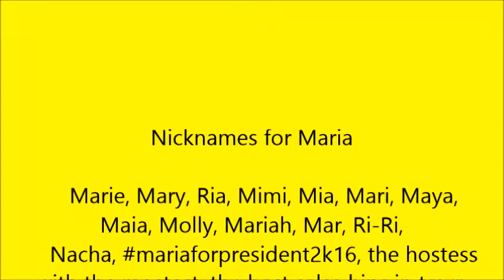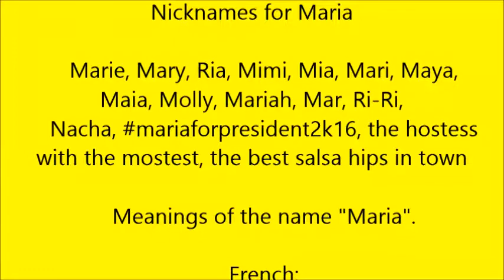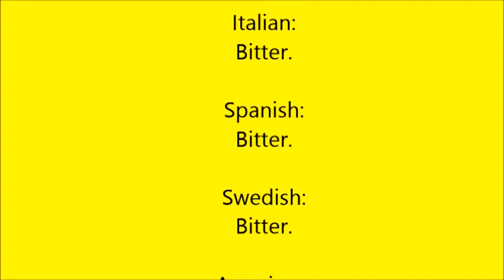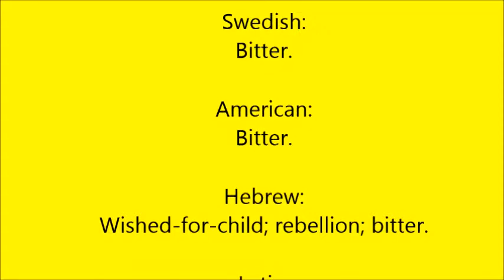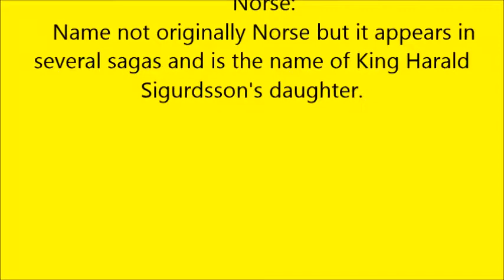All Nicknames and Meanings Of The Name Maria